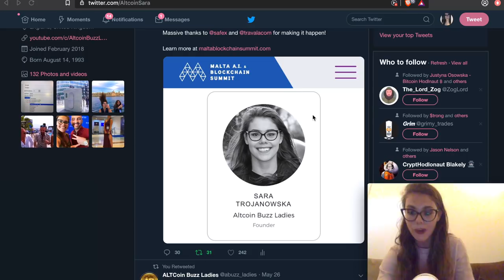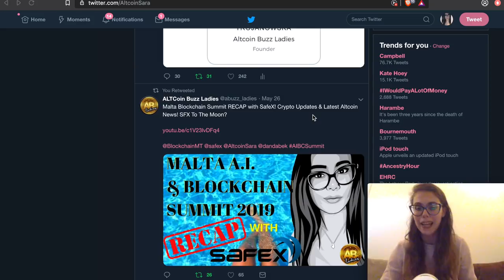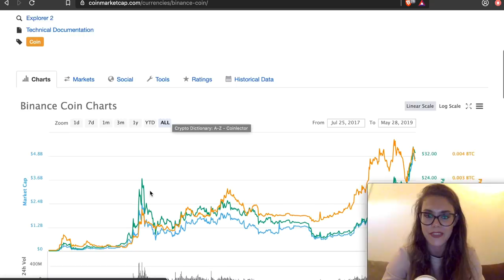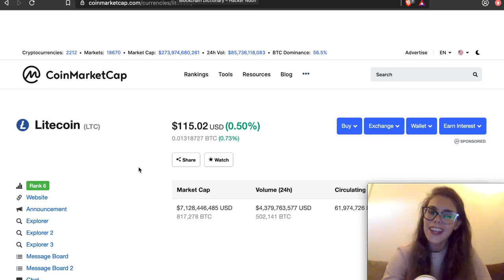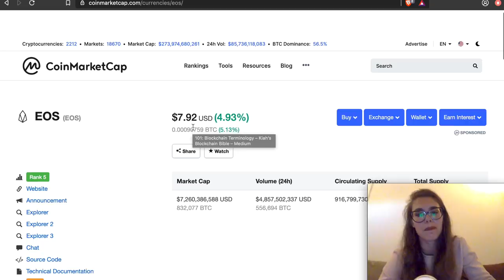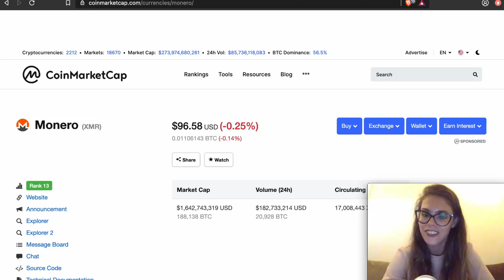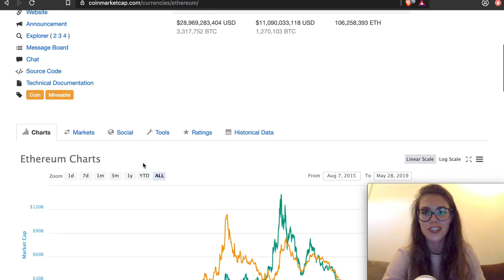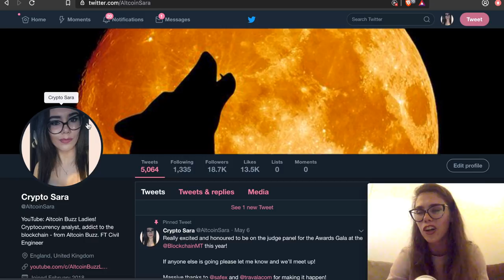Top 10 Crypto GAINERS 2019! BNB, LTC, BTC? Or TRX, XRP and BCH?!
Binance Coin (BNB) +475%
Tezos (XTZ) +255%
Litecoin (LTC) +254%
Bitcoin Cash (BCH) +166%
EOS  +158%
Bitcoin (BTC) +134%
Cardano (ADA) +106%
Dash (DASH) +100%
Monero (XMR) +93%
Ethereum (ETH) +91%